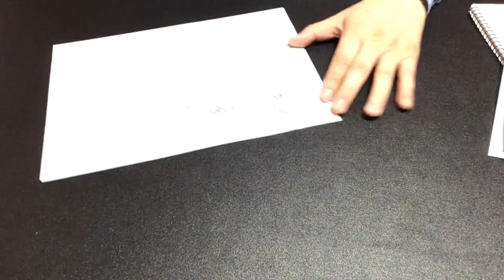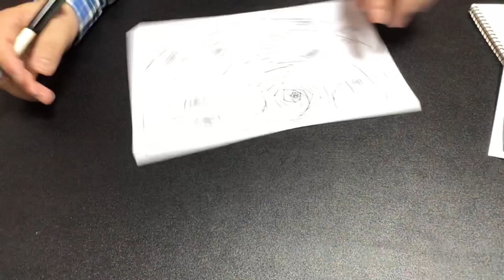원shot원picture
It was my first time.very interesting!!